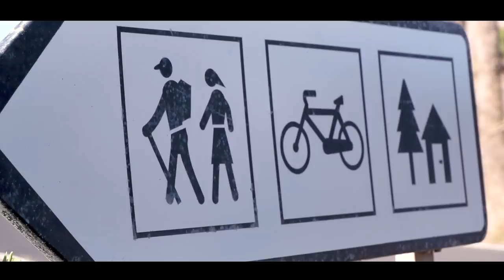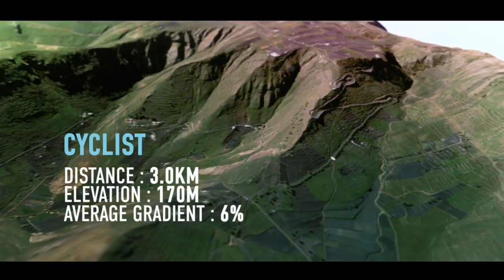Cyclist Vs Runner | GTN Lanzarote Hill Climb Challenge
Whilst in Lanzarote we set Heather & Mark a challenge to see what is the fastest way to the top of Tabayesco, on foot or by bike! With 170 meters of climbing, up to 12% gradients & 5 switchbacks, there's only one way to find out - RACE!

If you'd like to contribute captions and video info in your language, here's the

📹 GTN Vs Ironman Lanzarote | Can We Break The Course Record?
📹 GTN Take On GCN In A Hill Climb Challenge | GTN Vs GCN

Canyon - Viriya
Chickasaw Outback - Hunter Quinn
Condor - Dust Follows
Energy (Instrumental Version) - Terin Ector
Fiddler's Barn - Hunter Quinn
Freak on Demand STEMS DRUMS - Honeycutts
Our Last Stand - FormantX
PREL Drone 56 - SFX Producer
Riser Airy Crescendo - SFX Producer
The Appalachian Trail - Hunter Quinn
The Bayou - Tigerblood Jewel
Up Higher - Sven Karlsson
Wind Storm 10 - SFX Producer